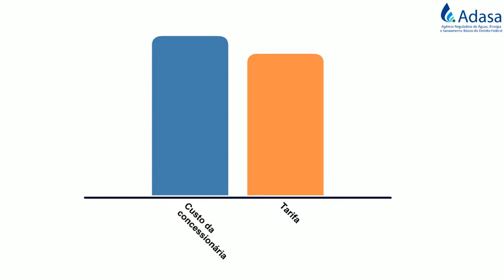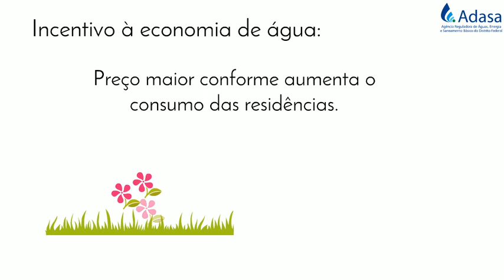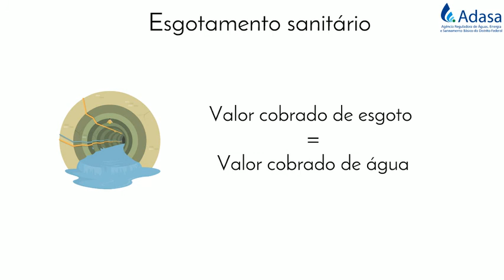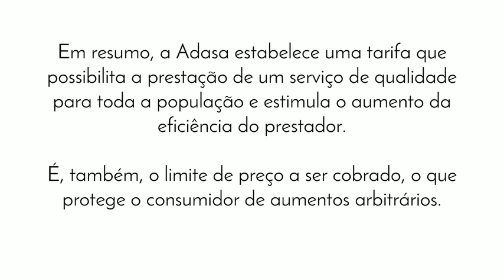AgroBrasília Digital 2020 - Conhecendo a tarifa de água e esgoto